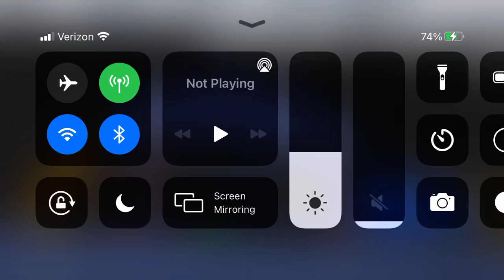Idiot Theme Park | Roblox Theme Park Tycoon 2 Gameplay (Not Made for Kids)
Alec Sausage’s new theme park, Sausage World (or whatever) has opened and it’s CEO, Alec Sausage, is determined to make it the best theme park in history. What could go wrong?